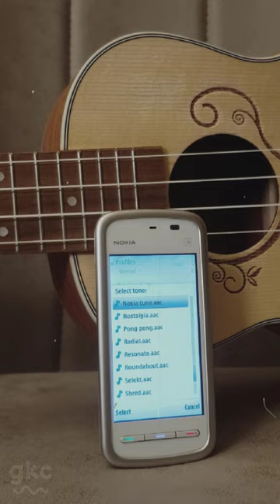Vintage Nokia Tune Ringtone (Guitar)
Feeling of nostalgia. Classic guitar rendition of the beloved Nokia ring tone.